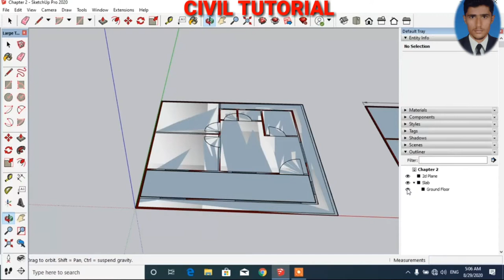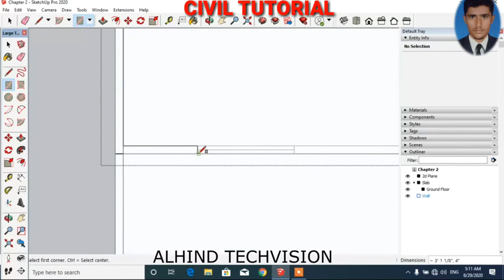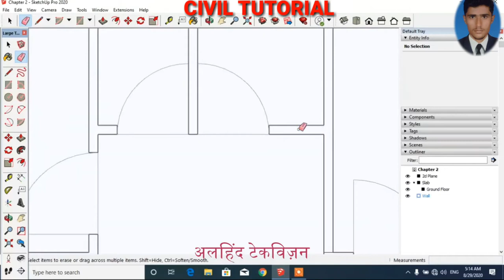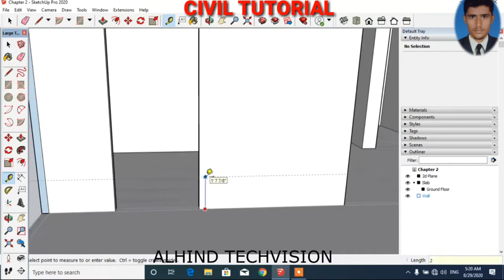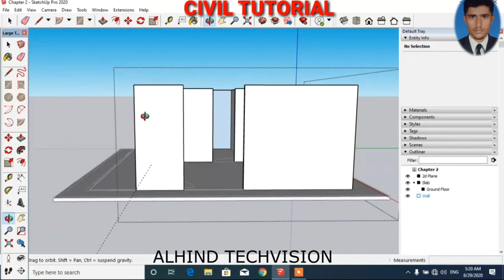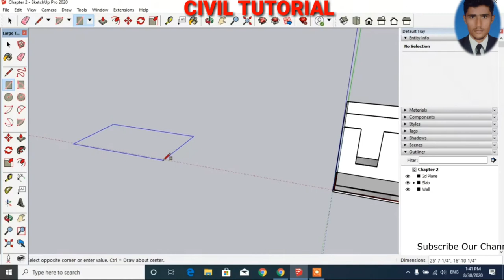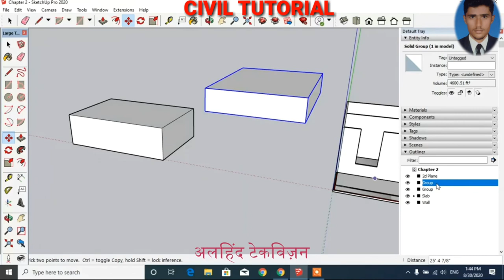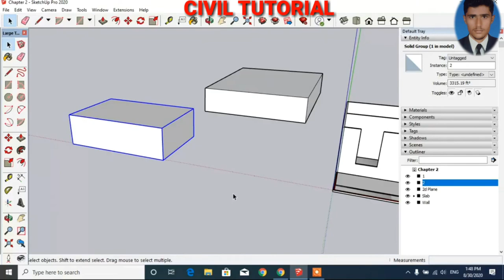Sketchup class 3